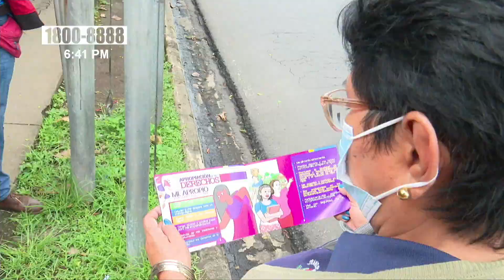Promocionan la Cartilla de la Mujer en el barrio San Judas de Managua - Nicaragua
De acuerdo al plan de presentación en Nicaragua, sobre la Cartilla Mujer, Derechos, Leyes y Mecanismos de Denuncias para la Prevención del Femicidio, promotores han compartido esta herramienta a familias del barrio San Judas en el Distrito III de Managua.

«Nosotros le explicamos el contenido y la importancia que tiene el hecho de compartir este mensaje con el resto de la familia. Que nos podamos encontrar y además el de poner en práctica, verdad, lo que nosotros acá decimos que puede ser una práctica individual, que puede ser una táctica con la familia»; indicó Mayquel López, delegado del Ministerio de la Familia en el Distrito III de Managua.

«Puede que el fenómeno se esté dando dentro de la propia familia o que sirva como una herramienta para ayudar a los vecinos, a otros amigos que estén enfrentando este fenómeno de la violencia intrafamiliar«; agregó López.

El personal se concentró en el punto de referencia, conocido como el Ceibo de San Judas, para visitar los cientos de viviendas con las que cuenta el sector y entregar la cartilla.

Protección del femicidio en Managua y todo el país
Nicaragua está preparando viñetas, spots y programas especiales como parte de los esfuerzos en la capacitación nacional de esta cartilla para aportar al dominio de técnicas y fortalecer los valores.

«La cartilla está específicamente para lo que es la prevención del femicidio. Sabemos que el femicidio es un fenómeno contra la mujer, sin embargo, está dirigido para toda la familia en tanto que como sistema mismo, afecta el tema de la violencia intrafamiliar, ya que es la familia»; manifestó el delegado en Managua.

Así mismo, la cartilla es una herramienta que aborda los derechos de la mujer, el empoderamiento personal, los reconocimientos de los derechos, la apropiación, leyes que protegen, el sistema de alerta temprana, el cuido y protección de la vida; además de cómo identificar señales de violencia y los mecanismos de denuncia.